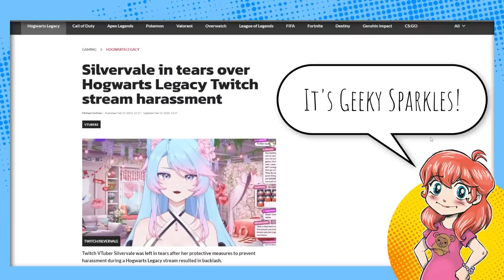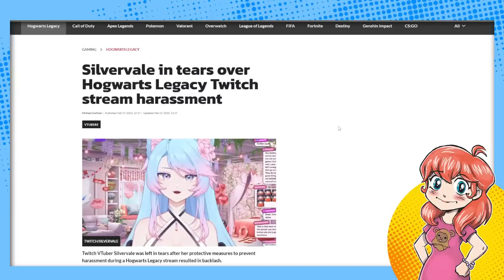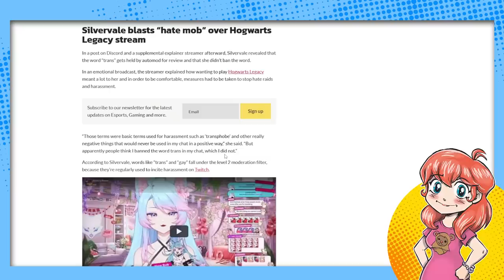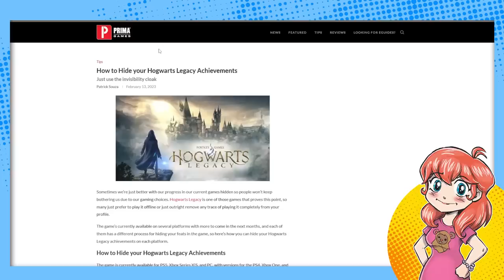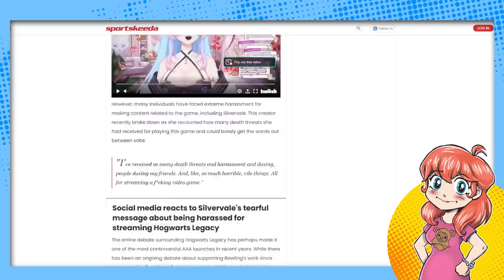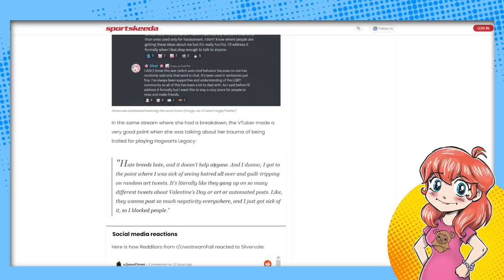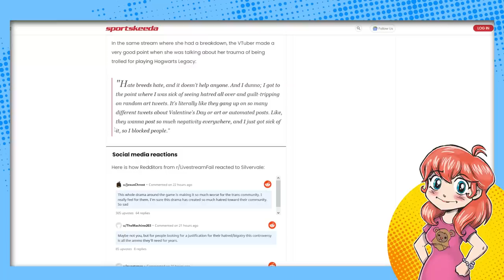Silvervale BREAKS DOWN Over Hogwarts Legacy Harassment on Twitch! This is NOT Okay!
Twitch VTuber Silvervale was harassed to tears by activists for daring to play Hogwarts Legacy on stream. And she was then accused of hiding the word "trans" from her chat, when it was in fact, Twitch's own spam filter.